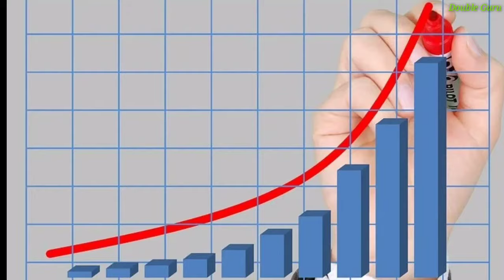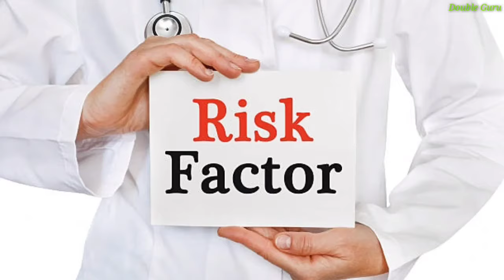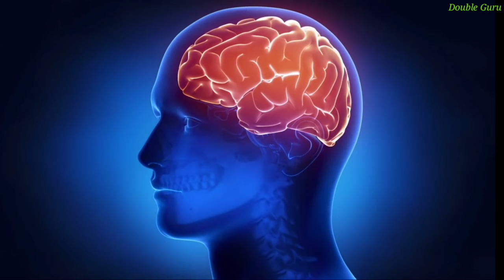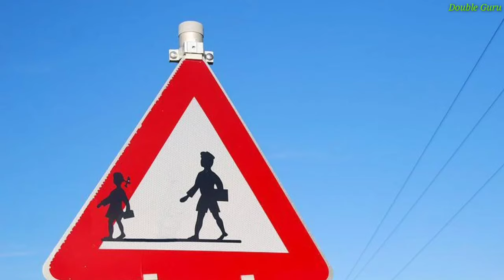"जिन्दगी भी, एक रिस्क ही है! तो Risk लेने से डर कैसा..?[Motivational video]@DoubleGuru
Hi...viewer🙏,

About me:👨‍💻
Channel Name: Double Guru
Owner Name: Atul singh "Suryavanshi"

Hallo...friends, 🙋‍♂️
Doston...Aaj ki is Motivational video me maine Risk factor ke bare me btaya hai, aur logo ke man se risk lene ke dar ko dur karne ki koshish ki hai, taki ve log apne sapno ko pura kar saken, aur apni life ko puri zindadili ke sath jee saken.

motivational speech
motivational video hindi